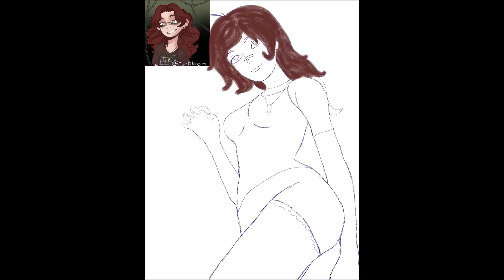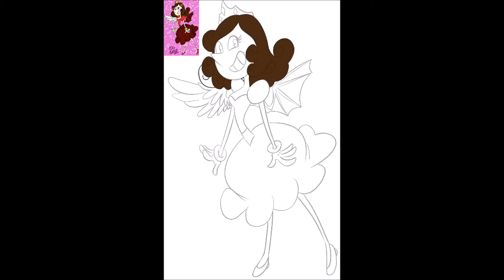Speed paint 2022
@vaega hope the redraw of your character is ok ^^
 @3M0CR4FT   Vivian was very fun to draw and hope you like it little demon bro
 @CursedXWT Hope the sketch of Yashiki will be done into a full drawing soon ^^' But here's a sketch gift
Olivine was very fun to do for my first NU Carnival speed paint :3
The next couple of speed paints were based on paintings I did
Hope you all like this 2022 speed paints ^^
Might do a live stream of DMMD on my channel real soon, if you wish to see it, let's get this video to 2k likes